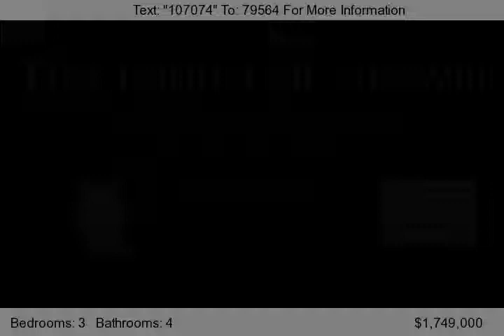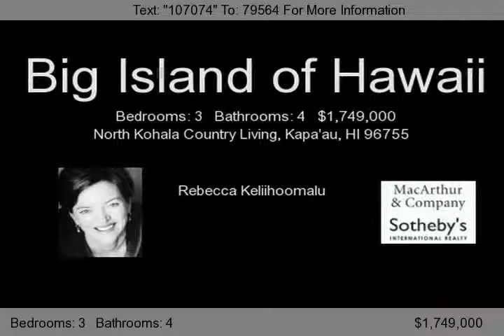North Kohala Country Living, Kapa'au, HI 96755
Built with quality and understanding of the lifestyle of North Kohala, this property epitomizes the very best that North Kohala has to offer: views of the ocean, clean air, a continuance of the historic farming and ranching lifestyle, privacy and quiet country living.     The home is large and elegant and built to last with substantial indoor as well as outdoor living spaces. The main...